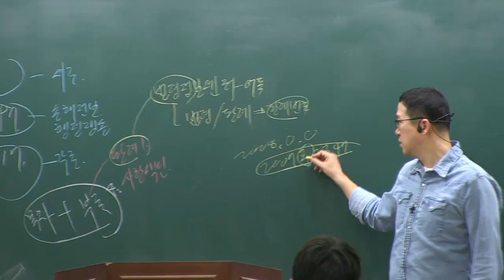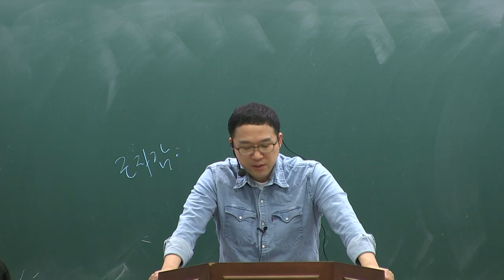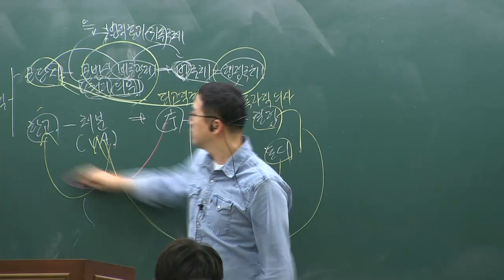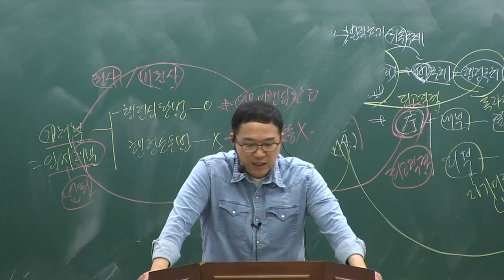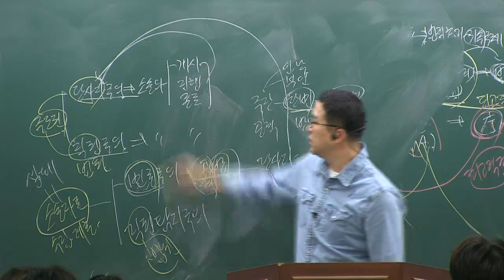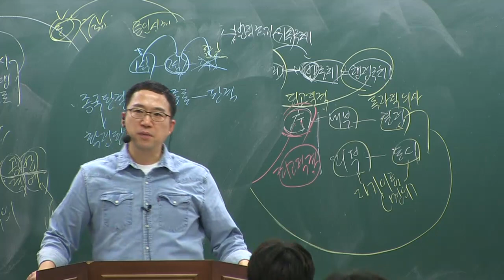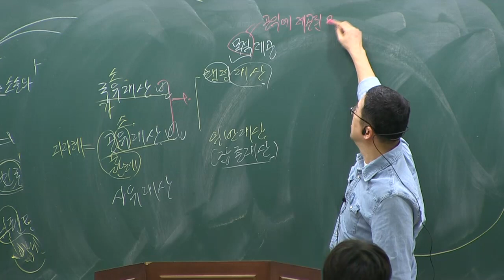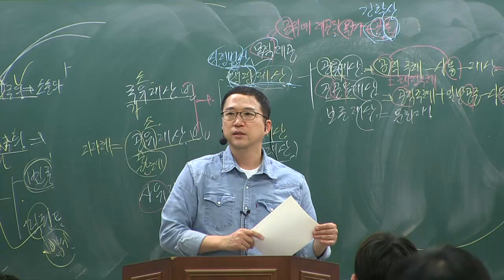5급 행정고시, 행시, 공무원 시험 (박도원 행정법_기초 개념 9강)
2019년 3월 한림법학원 박도원 교수님 기초법개념 강의입니다.